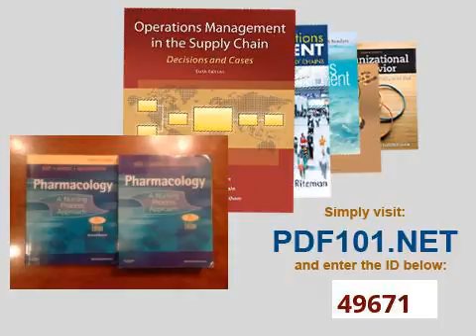Pharmacology Text and Study Guide Revised Reprint Package A Nursing Process Approach, 7e